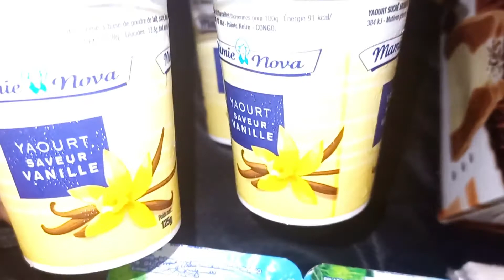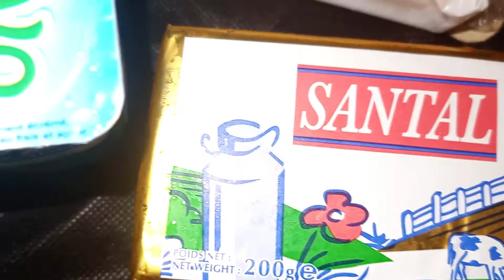VLOG: RETOUR DE COURSES, BALADE, COUTURE, RECETTES...